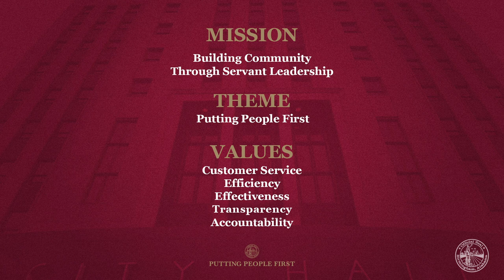Safety Tips on Reopening at the City of Birmingham